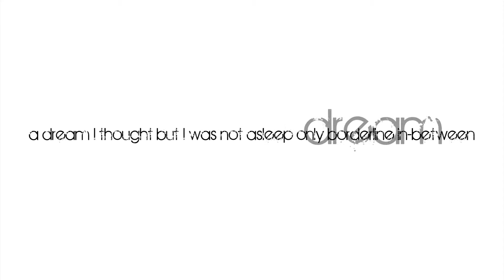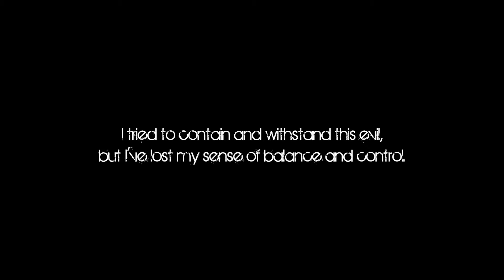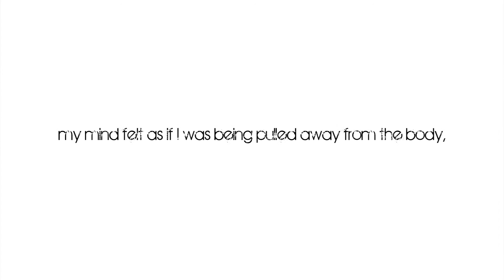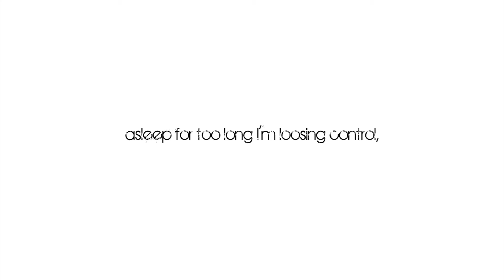Angels and Demons - Above Chaos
4. Angels and Demons - Above Chaos
Album: FUSION